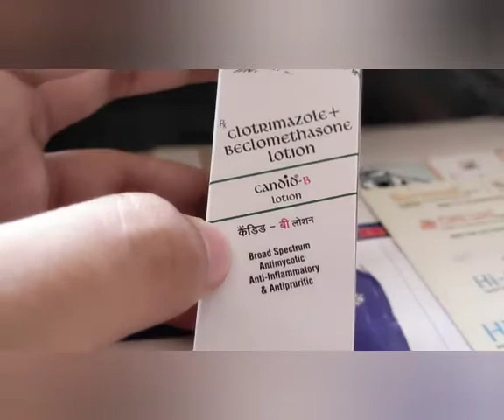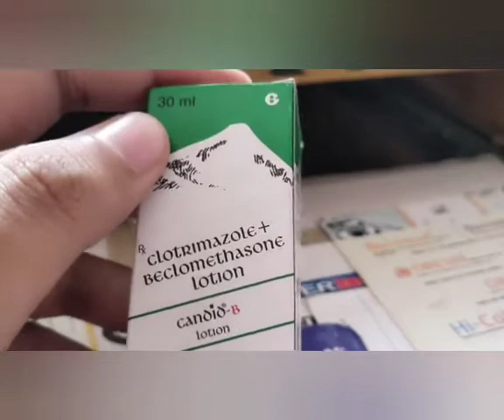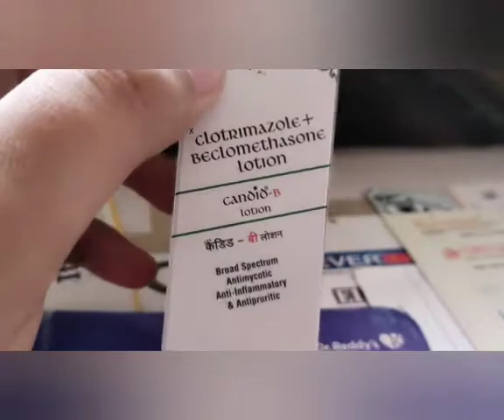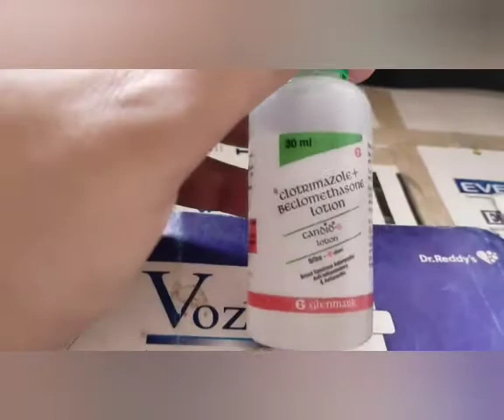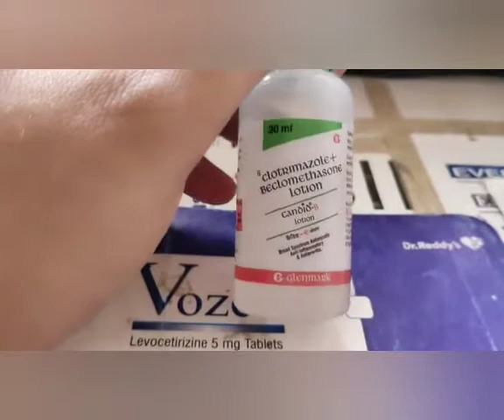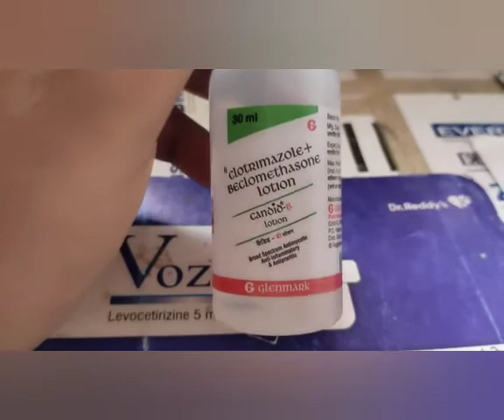CANDID-B LOTION,Uses,side-effects Reviewed By-||RPh.B.B.SAHU(M.Ph,BLS,OAPM)